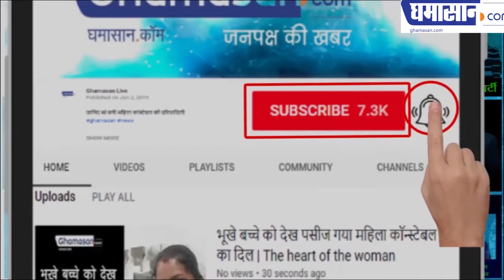Arvind Kejriwal Slapped Again During Roadshow In Delhi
There is a continuation of slapping the leaders during the campaigning of the Lok Sabha elections. Recently, a case of slapping Chief Minister Arvind Kejriwal has come out. It is being told that Arvind Kejriwal was doing a road show during which a man slapped him. The person who slapped has been taken into custody.

The person who slapped Kejriwal was named Suresh and he is a resident of Kailash Park in Delhi. The accused Suresh has been taken to Moti Nagar police station, where the inquiry is going on. However, this is not the first time that Kejriwal has slapped someone. Earlier, on April 4, 2014, a man slapped Kejriwal on the road show.